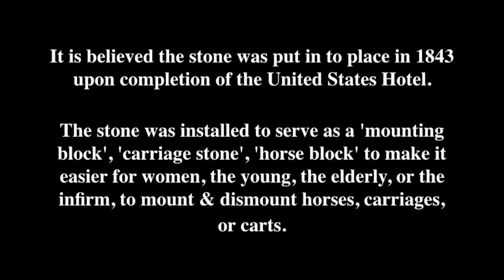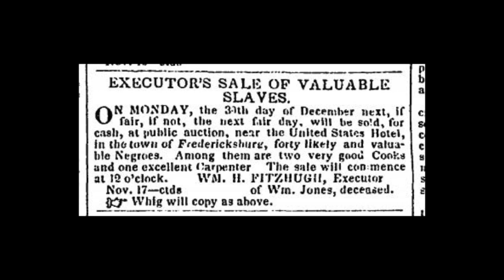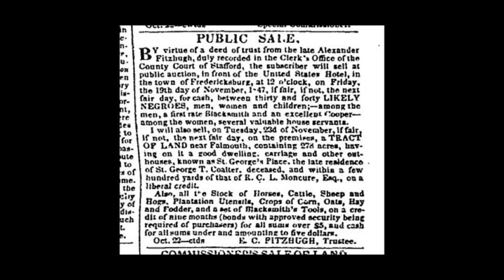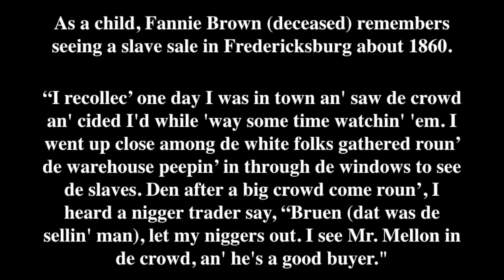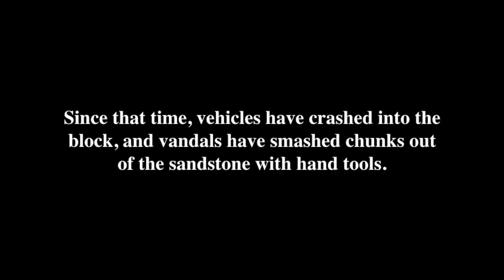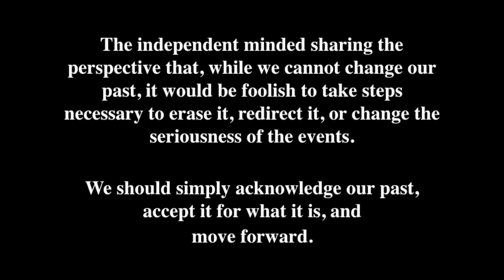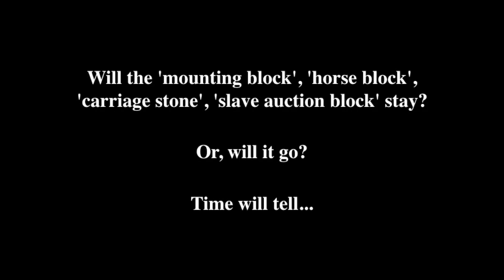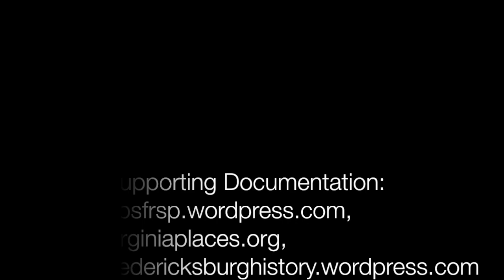👨🏿 Learn the History and Controversy about the Slave Auction Block in Fredericksburg, Virginia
This video is about the Slave Auction Block in Fredericksburg Virginia at the corner of William and Charles Street. The local community have petitioned the city for its removal. A plan was created to remove the stone in December 2019, and relocate it to the Fredericksburg Area Museum. Recently, a local business owner filed a lawsuit to stop the city from removing the stone, citing that the slave auction block is a tourist attraction and if removed, the local businesses in that area may suffer.

UPDATE: The auction block was removed by City workers on Friday, June 5. It is presumed the next location will be inside the local museum.